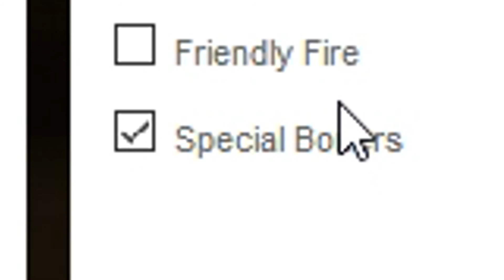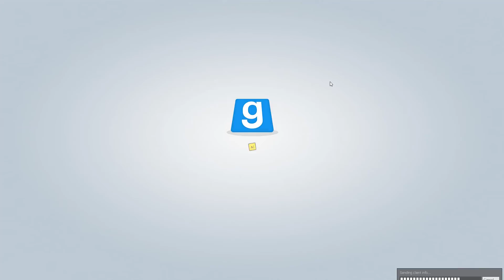Gmod Pirates vs. BONERS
YOU FUCKING BONERS